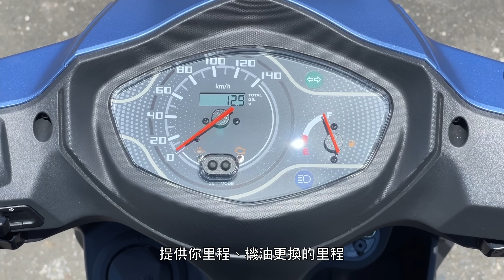[IN新聞] 超省油！SYM 全新迪爵 125 實車試駕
重視舒適與實用的設計
全新打造的EnMIS引擎
SYM 全新迪爵 改款登場
讓重視實用與經濟的騎士們
擁有超乎同級車款的新選擇

特殊動態畫面器材：Insta 360 ONE RS ＆ ONE X2